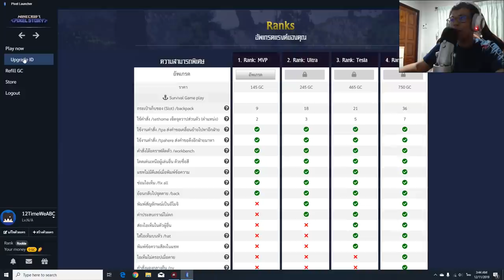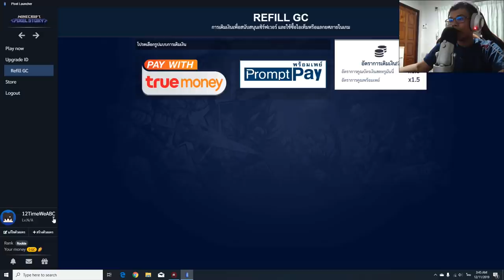นี่คือ...ตัวเกมมายคราฟในรูปแบบใหม่!!? (Minecraft Server)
🌍  ช่องกิจกรรม หรือ ข่าวสาร สามารถเข้ามาดูได้ที่ลิ้งค์ที่เราแปะไว้ให้

🌍 กดเข้ากลุ่ม MINECRAFT PIXEL เพื่อติดตามข่าวสารต่าง ๆ

เซิฟของผมสามารถเล่นได้นะ